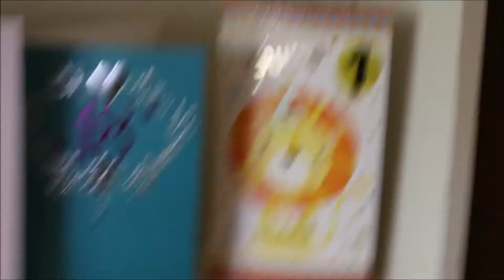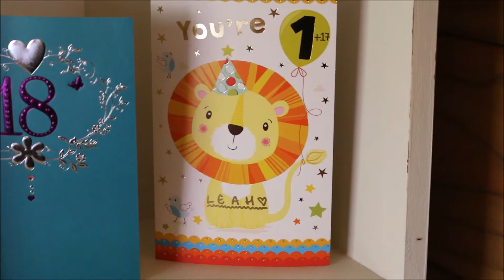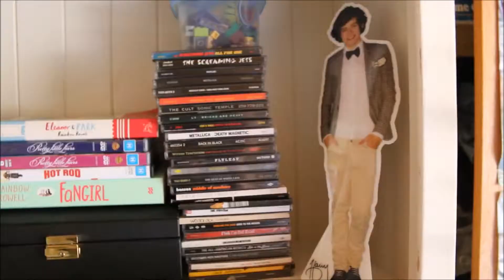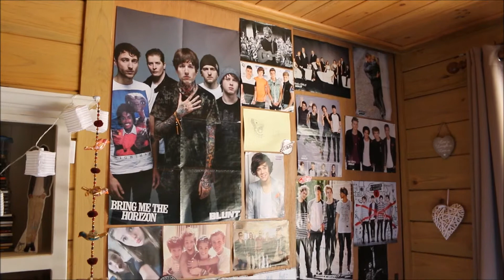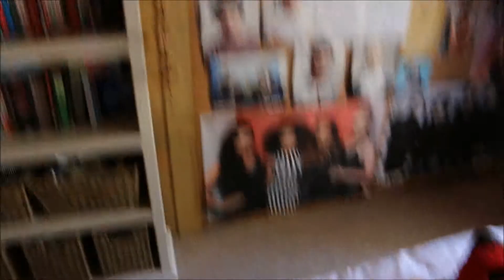Room Tour | Leahkins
This was pretty requested so here you go!
*UPDATE: I'm actually in the process of rearranging my room to make room for a new bed, so say goodbye to all the posters and hello to a new bed and a more grown-up room!*